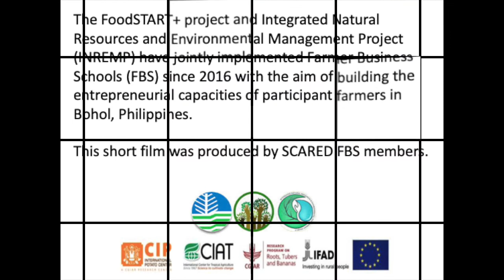SCARED Farmer Business School, Bohol, Philippines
The FoodSTART+ project and Integrated Natural Resources and Environmental Management Project (INREMP) have jointly implemented Farmer Business Schools (FBS) since 2016 with the aim of building the entrepreneurial capacities of participant farmers in Bohol, Philippines.

This short film was produced by SCARED FBS members.